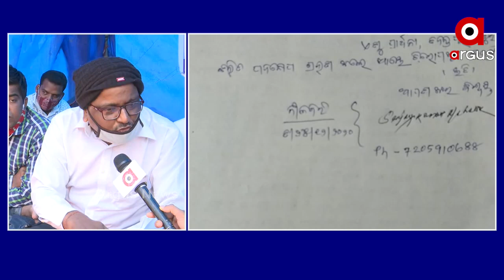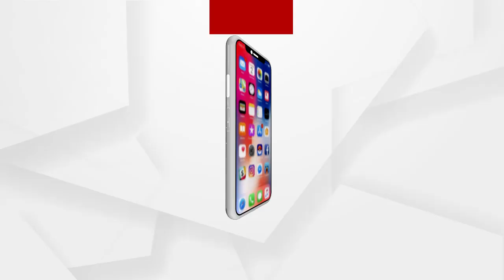ଖୋଦ ମୁଖ୍ୟମନ୍ତ୍ରୀ ବାଲେଶ୍ୱରର ଦାୟିତ୍ୱ ନେଇଥିଲେ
ଖୋଦ ମୁଖ୍ୟମନ୍ତ୍ରୀ ବାଲେଶ୍ୱରର ଦାୟିତ୍ୱ ନେଇଥିଲେ...ହେଲେ ଆଜି ନ୍ୟାୟ ଦେଇପାରୁନାହାନ୍ତି...ଦୋଷୀଙ୍କୁ ତଦନ୍ତ ପରିସରକୁ ନିଆଯାଉ...ବାହାନଗା ସାମ୍ୱାଦିକ ଆକ୍ରମଣ ପ୍ରସଙ୍ଗରେ ଏମିତି କିଛି କହିଲେ ଆଚ୍ଛା ସଂଗଠନ ସଦସ୍ୟ.